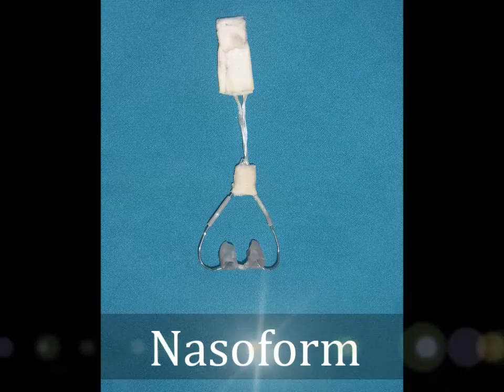Nasoform clip Kawin